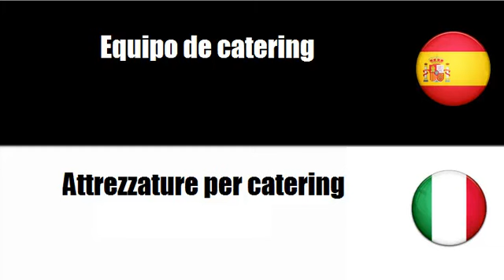Aprenda palavras em Italiano # Tema = Equipo de catering